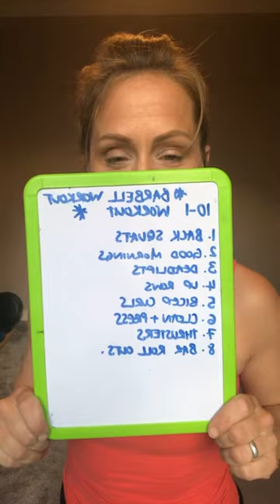Barbell Workout 🏋🏼‍♀️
Short, sharp and tough...Barbell workout. 10-1 can be reduced to 8-1 if you want a quicker workout or 12-1 if you fancy a gruelling session 🥵 Hated it at the time, loved it after as always